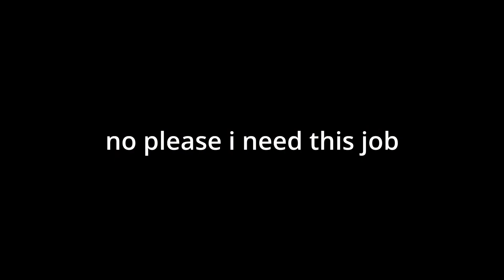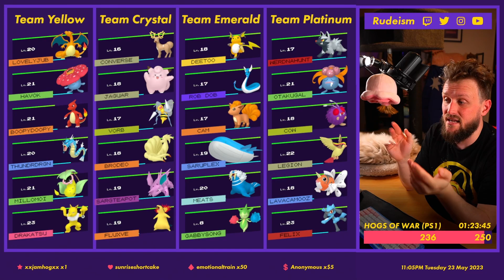Fighting FOUR Gym Leaders At Once [3]